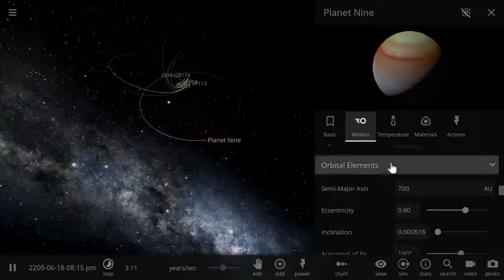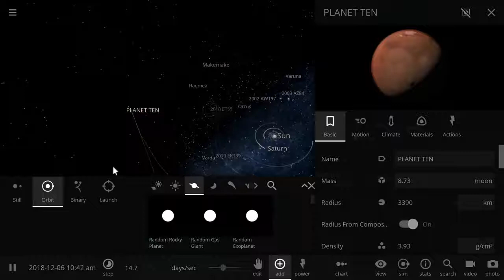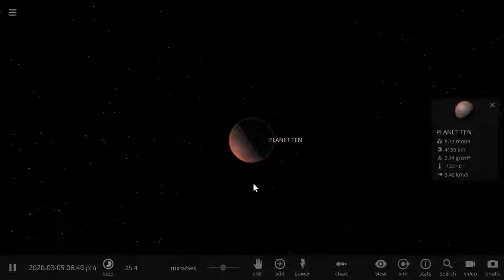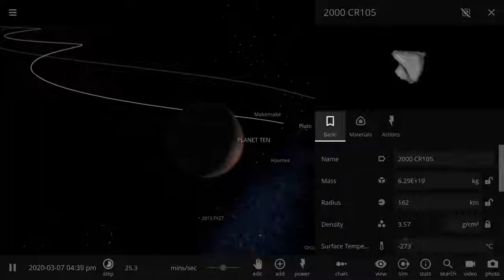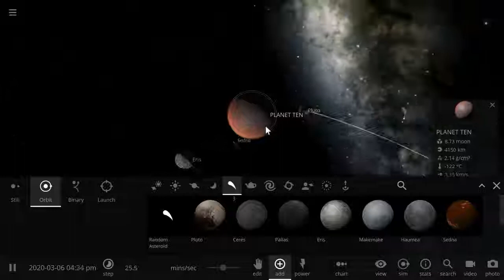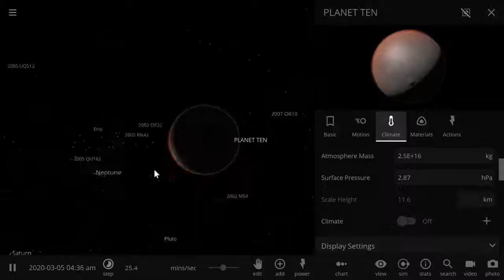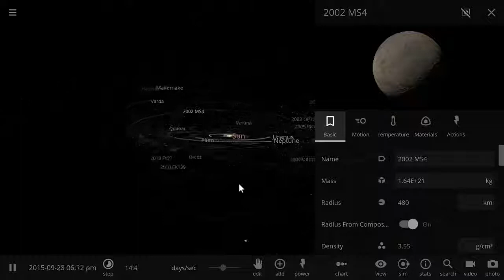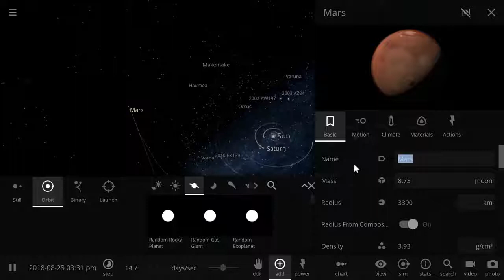PLANET TEN?! Evidence of a New Planet In Our Solar System - June 2017 Hello and welcome to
Hello and welcome to What Da Math! In this video, we will talk about planet 10 based on this paper.

Hello and welcome to What Da Math! In this video, we will talk about planet 10 based on this paper. Here is an in-depth introduction to the Solar System and the planets that are in it..

Here is an in-depth introduction to the Solar System and the planets that are in it. From the sun to why poor Pluto is no longer considered a planet, come along .